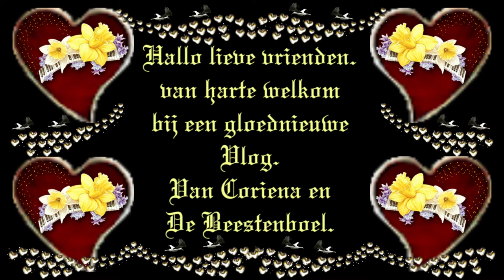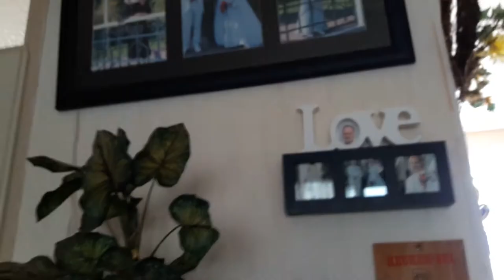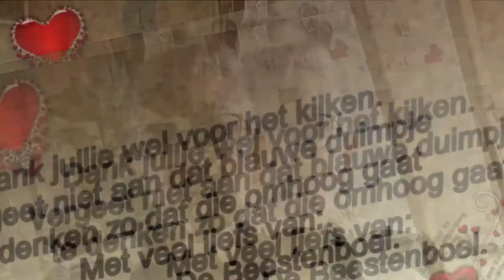Zaterdag 6 juni Niet vooruit te branden Zondag 7 Juni wat verdrietig zijn #790